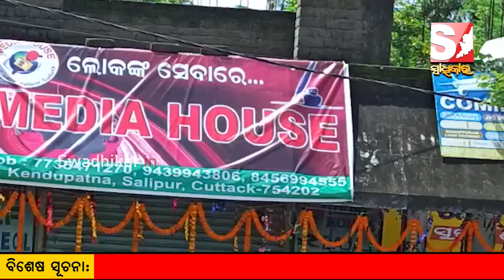ସାମ୍ବାଦିକଙ୍କ ପାଇଁ କଟକ ଚାନ୍ଦବାଲି ରାସ୍ତାରେ ମିଡିଆ ହାଉସ ଅନୁଷ୍ଠିତ